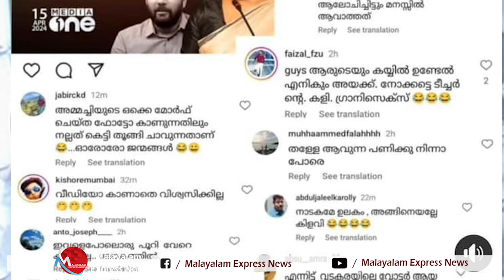KK ശൈലജക്കെതിരെ അസഭ്യ സൈബർ ആക്രമണം നടത്തി വടകരയിലെ കോൺ-ലീഗ് I CYBER ATTACK I KK shailaja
പൊതുപ്രവർത്തന രംഗത്ത്‌ ഒരു വനിത എന്നത്‌   അഭിമാനമായി കാണുന്ന കെ കെ ശൈലജാ എന്ന മുൻ മന്ത്രി. . കേരളത്തിൽ ഇന്നുള്ള രാഷ്ട്രീയ നേതാക്കളിൽ ഏറ്റവും കരുത്ത, കോവിഡും  നിപ്പയും പ്രളയുമൊക്കെ സധൈര്യം നേരിട്ട ഭരണാധികാരി, രാഷ്ട്രീയ ഭേദമന്യേ ' മനുഷ്യർ ' ബഹുമാനിക്കുന്ന വ്യക്തിത്വം.
 അവർക്കാണ്‌ കഴിഞ്ഞ ദിവസം സോഷ്യൽ മീഡിയയിൽ ഷാഫി, മാങ്കൂട്ടം , ലീഗ്‌ സൈബർ അണികളുടെ വ്യക്തിയധിക്ഷേപാം  നേരിടേണ്ടി വന്നത്‌.